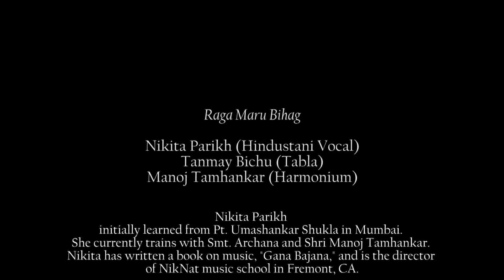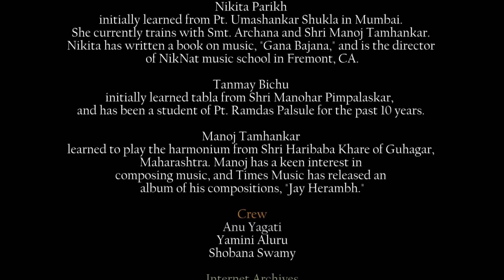Yuva Bharati - Nikita Parikh